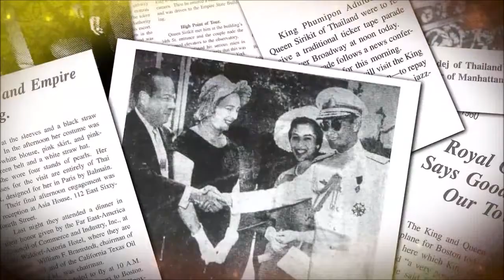รายการสารคดี “สายธารพระราชไมตรี”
รายการสารคดี “สายธารพระราชไมตรี” คืนนี้หลังจากพระบาทสมเด็จพระเจ้าอยู่หัว รัชกาลที่ 9 และสมเด็จพระนางเจ้าฯ พระบรมราชินีนาถ เสด็จพระราชดำเนินเยือนเกาะฮาวาย, ลอสแองเจลีส รวมถึงกรุงวอชิงตันดีซีแล้ว พระองค์ยังทรงไปเยือนสถานที่สำคัญต่างๆ ในนิวยอร์กด้วย